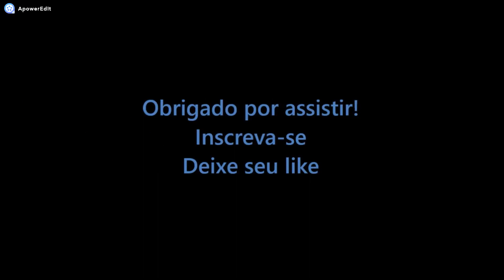CALL OF DUTY BO4: Virando mestre de Prestígio, o que mudou no BO4??